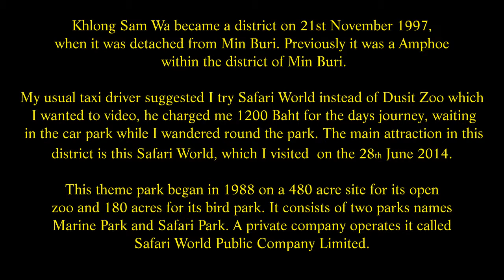Safari World and Marine Park, 99, Panyaindra road, Khlong San Wa, Bangkok Thailand. ( 28 )